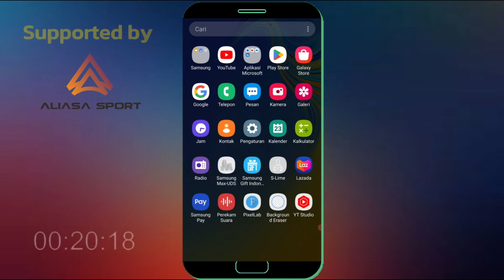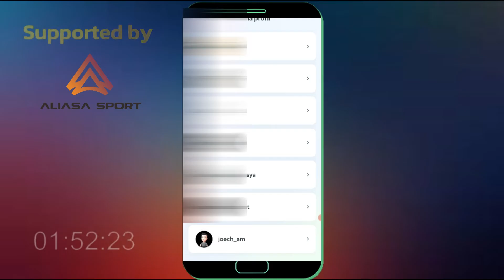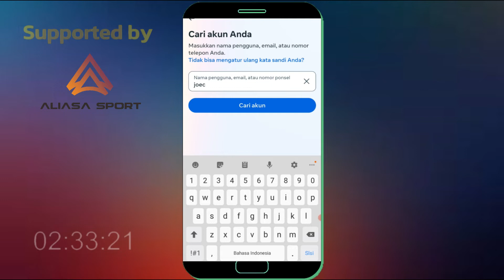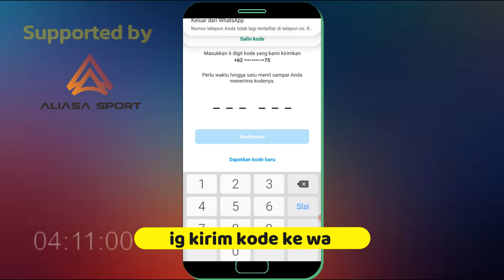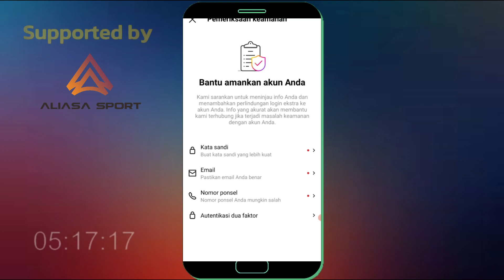Cara Mengatasi Lupa Kata Sandi Instagram Meta Terbaru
Bagi anda yang mengalami masalah lupa kata sandi instagram maka anda bisa coba lakukan cara ini untuk memulihkan kembali akun ig anda yang lupa password, Dan kali ini saya bagikan cara mengatasi lupa kata sandi instagram meta terbaru.